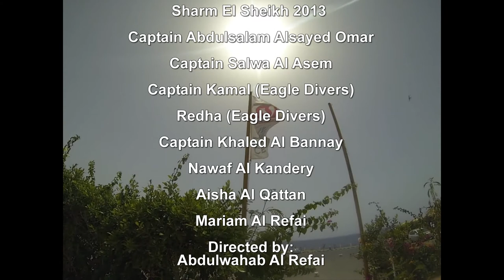Sharm El Shaikh 2013 - Coral Dive Center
Sharm el Sheikh is located on the Southern tip of the Sinai peninsula in Egypt.  The city is situated between the Red Sea and Mount Sinai.  Sharm El Sheikh is credited for giving the Red Sea an international reputation as one of the world's best diving destinations.